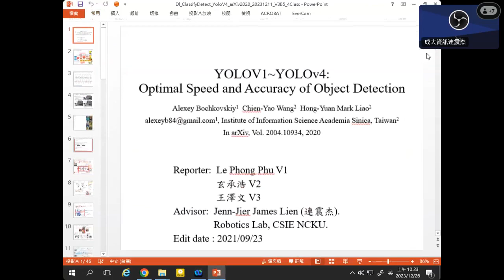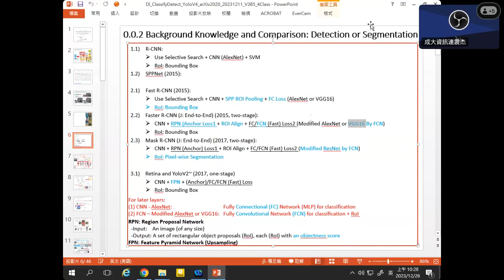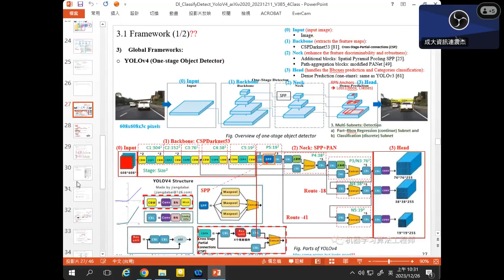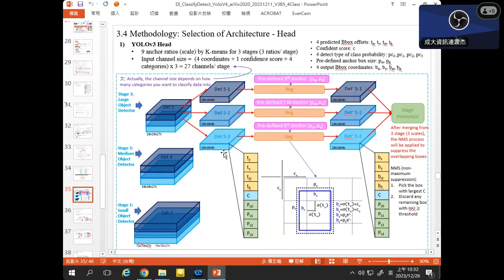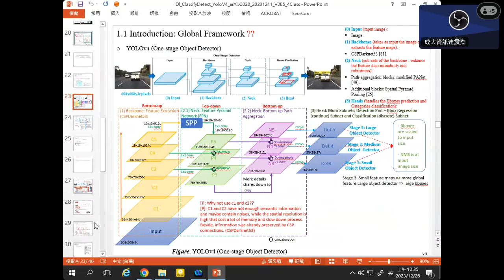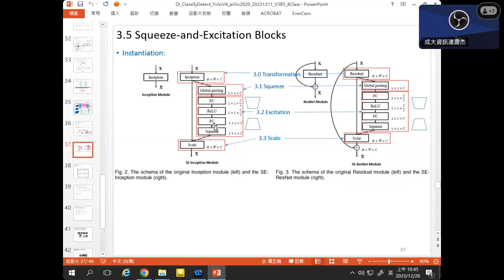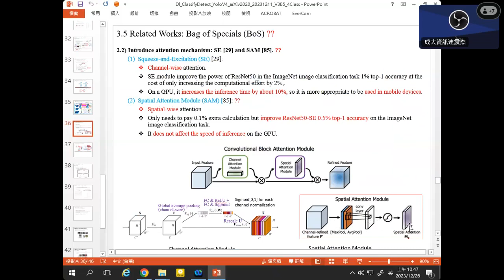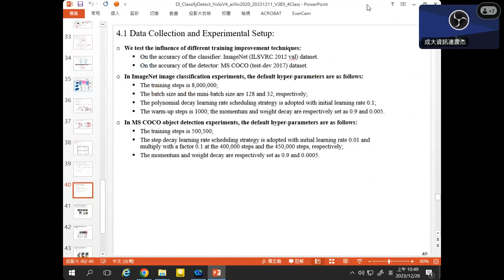OpenCvDl_20231226_Dl_ClassifyDetect_YoloV4_arXiv2020_Page5-38